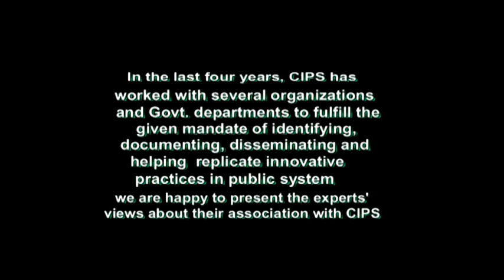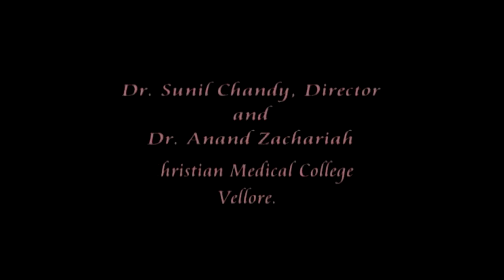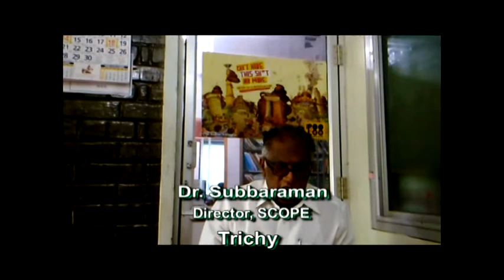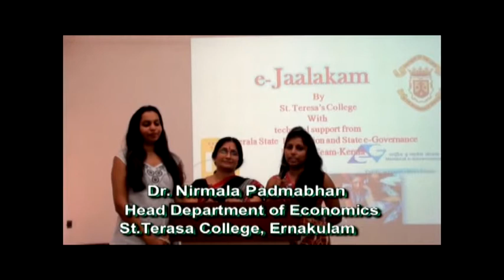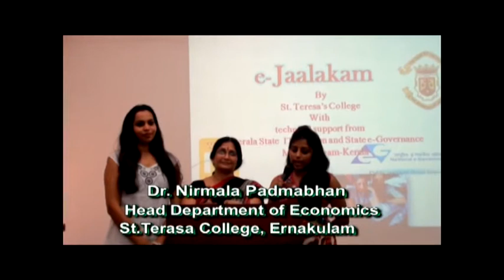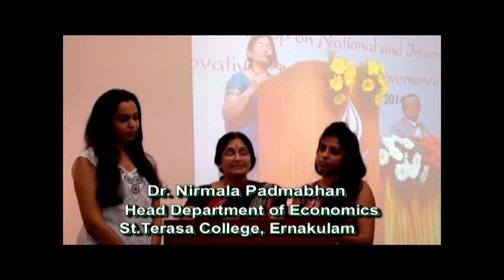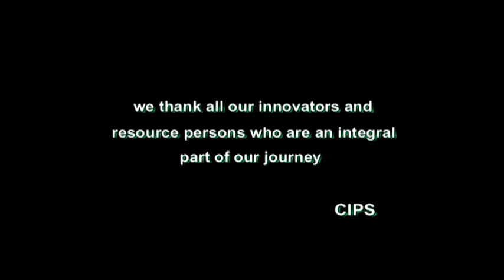Experts' Views About CIPS